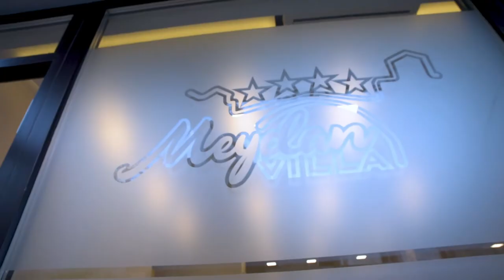Villa Meydan 4* Mostar Old Town Old Bridge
Villa Meydan 4* accommodation, rooms, restaurant, conference room, 200 meters from Old Bridge in Mostar with its own parking in Old City of Mostar.  Placed in protected UNESCO zone. Oasis of peace and wellness in heart of Mostar.